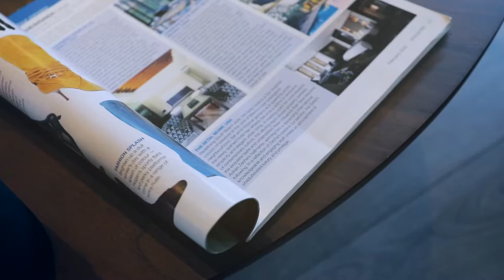WID建築.室內設計 王中丞 作品《湖口別墅》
回歸家的原味，展開生活與空間最溫暖的對話

舞台上，透過了一個肢體動作又或者一陣沉默，而感受到了所傳遞的情緒。
空間就是舞台，而生活就像表演者般，創造出所有美好的畫面。

木質的原色給人溫暖的觸感、水泥的灰白色與細膩，對光影擁有極高的感應力、工業風粗獷的鋼筋，帶有原始風味和現代感。隱含著家的溫度，多元的融合為空間帶來了改變。
原味生活的提煉，結合了灑落的陽光、相伴的人，生活在簡單而舒適的環境中。

一盞燈、一點點的感受
對於屋主最希望的生活
我們從設計過程中也細細品味出
空間需要人賦予生命後產生共鳴
陽光灑在室內的溫度是每一天的開始
也在此開起生活的每一頁

每一頁，因為有了彼此而豐富
每一頁，因為有了空間而緊密
每一頁，因為有了故事而完整
王中丞
WID 建築.室內設計事務所 Architecture＆Interior Design 設計總監
地址：台北市信義區基隆路一段398號11樓之3
【OPENDesign】
在眾多媒體的年代，OPEN Design 更專註於合作、活動、整合，傳遞室內設計新知給使用者，透過深入與閱讀，透過購買與收藏，我們希望 OPEN Design 的使用者，更關心臺灣的在地文化，也更願意打開心胸，閱讀整個地球村最好的室內設計，最棒的人，最感動的故事。

空間，決定一個人的靈魂；品牌，決定一個人的生活，OPEN放眼國際，透過全方位媒體平臺，整合國內外優秀創作者，為使用者帶來最時尚的室內設計新知，同時為創作者打造一個獨一無二的合作環境，保留創作者一個激發創新思維的設計平臺。